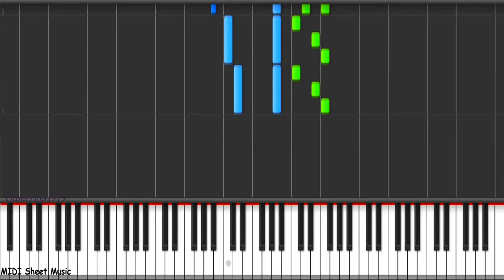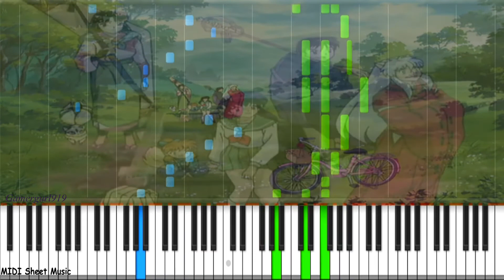✧*:.•♡||Every Heart|| Inuyasha Ending 4(Piano)♡•.:*✧